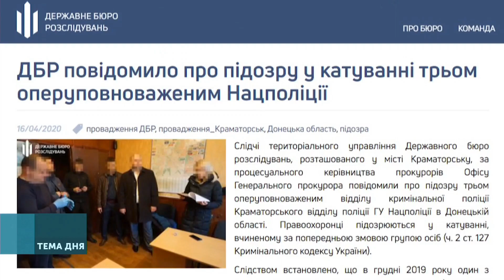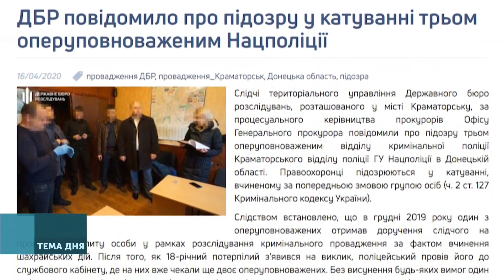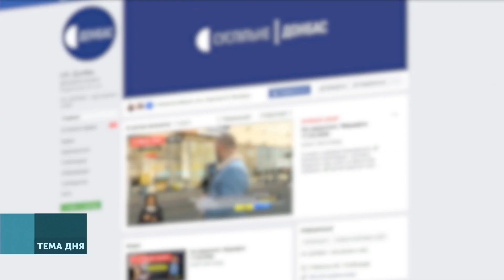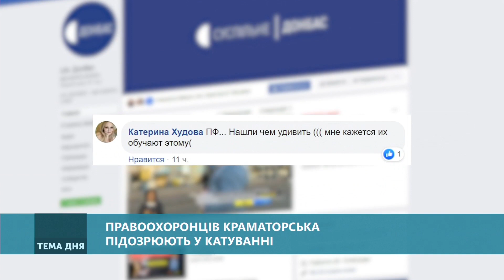Тема дня. Правоохоронців Краматорська підозрюють у катуванні. Від 17.04.2020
Слідчі територіального управління Державного бюро розслідувань повідомили про підозру трьом оперуповноваженим відділу кримінальної поліції Краматорського відділу ГУ Нацполіції в Донецькій області. Правоохоронці підозрюються у катуванні, вчиненому за попередньою змовою групою осіб.

Які масштаби зловживань силою серед правоохоронців? Як реформа поліції позначилась на цьому явищі? Як суди розглядають такі справи?

У обговоренні беруть участь: Сергій Перникоза — координатор моніторингових кампаній Асоціації УМПДЛ, Юрій Бєлоусов — виконавчий директор Експертного центру з прав людини та Михайло Каменєв — експерт з адміністративного і конституцій ного права Асоціації УМПДЛ.

02:55 - про обмежувальні заходи для підозрюваних
03:55 - реакція соцмереж на підозру поліцейським
05:26 про практику катування поліцейськими
07:32 - яка вигода правоохоронців від катувань підозрюваних
10:10 - як діяти у випадках катувань правоохоронцями
12:39 - про розслідування справ пов'язаних з катуванням
14:10 - про відсоток притягнених до відповідальності
19:45 - про переатестацію правоохоронців